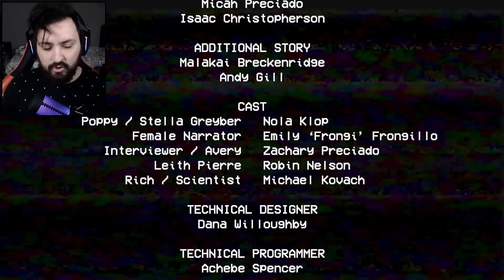A PORTA DE TINTA *DESBLOQUEIO BENDY SECRETO* - Poppy Playtime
Hoje jogamos Poppy Playtime aonde desbloqueio o Bendy da porta de tinta.

Steam ► NightExtreme

Vídeos Anteriores►